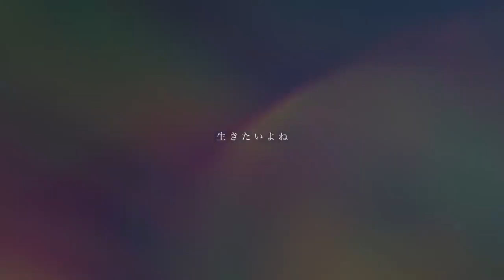【プロセカキー】泥中に咲く Off Vocal【Key-2】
【リクエストURL】